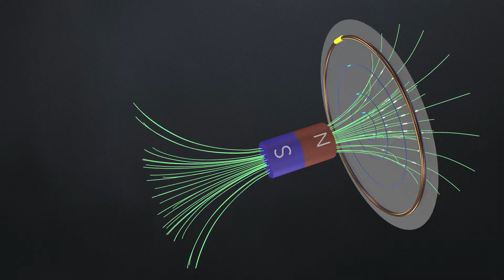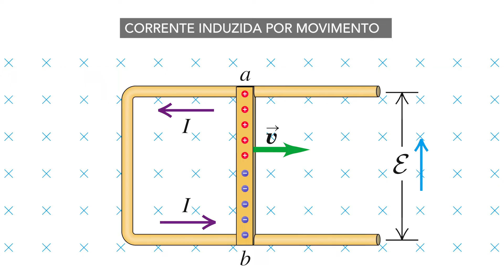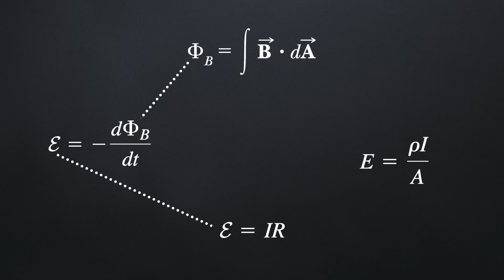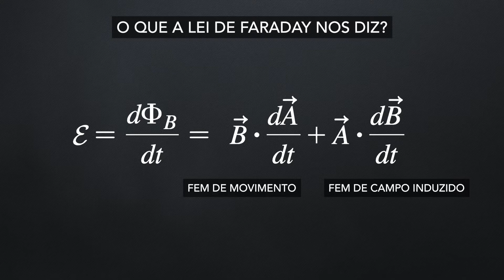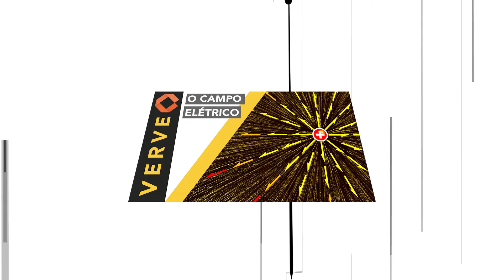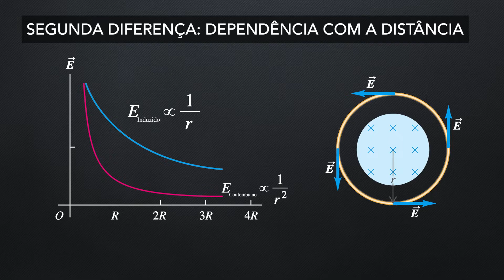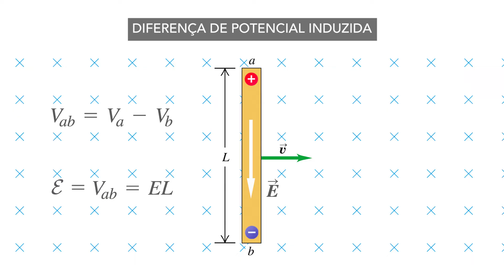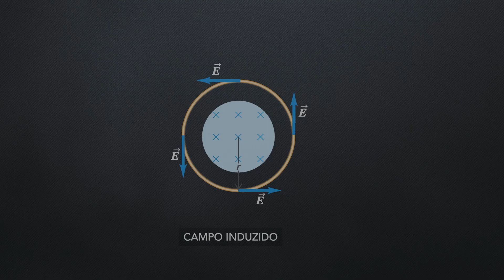A Lei da Indução de Faraday: Campos magnéticos induzem campos elétricos.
O fenômeno da indução magnética revela uma característica impressionante da natureza: um campo elétrico pode ser induzido por um campo magnético. Essa descoberta revolucionou o mundo e agora eu vou explicar a lei que governa esse fenômeno e explicar também como esse campo elétrico induzido se comporta.

► Canal Electric and Magnetic Fields: youtu.be/KUihEkvabpo
► Canal Physics High: youtu.be/zRmfNvTzIhk
► Canal Physics Demos: youtu.be/Hh58afwzHfA
► Canal Night Hawk In Light: youtu.be/sENgdSF8ppA
► Canal ib physics help: youtu.be/hajIIGHPeuU
► Canal M.Petersene: youtu.be/dW7kqvv8yec
► Canal Ahnungs Lohseffel: youtu.be/yX_IydlKqxE
► Canal Lestutos Eiffelal: youtu.be/0-kTllI_BBU
► Canal physikdigital deRobert 33: youtu.be/i4qHcdFeqKs
► Canal Experiments Robert33: youtu.be/UyqLpbg_HvY
► Canal Mr_isometric: youtu.be/jIrHkRJVK-U
► Canal Duonode: youtu.be/vzzFd-rL8Nc
► Canal Mr Grapeton: youtu.be/hbmNHdRNTZo
► Canal JSS: youtu.be/EV79UzhTh0I
► Canal Hokuriku Electric Power Energy: youtu.be/EOlm9fX2vkg
► Canal Time Brasil: youtu.be/b06dWUsZGwg